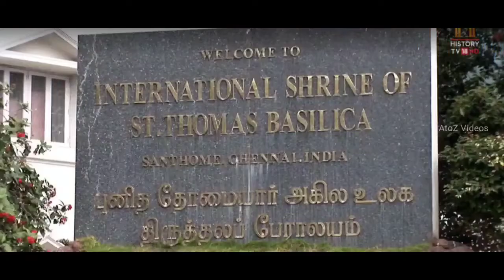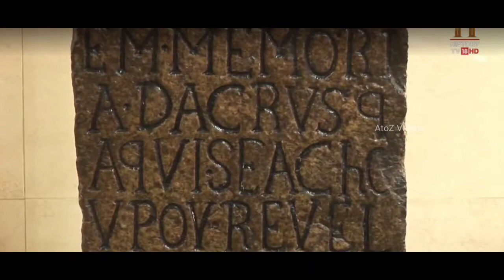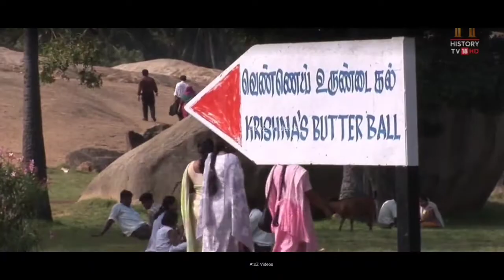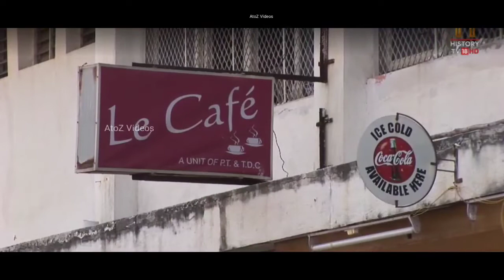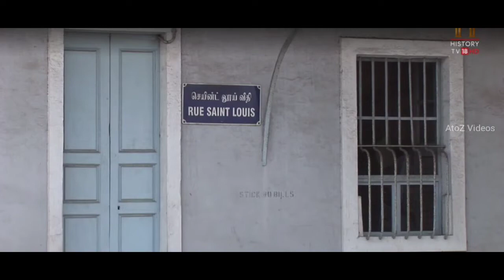Chennai Pondicherry documentary in hindi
NOTE - Wildlife is suffering.